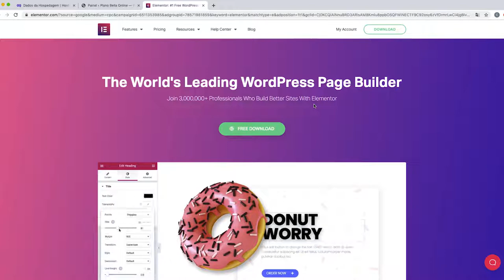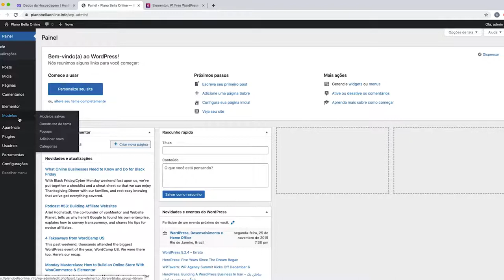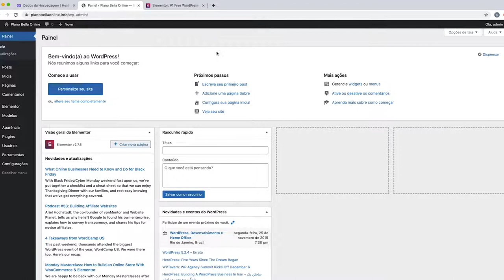MÓD. 5 - Aula 7 - Instalação do Elementor.